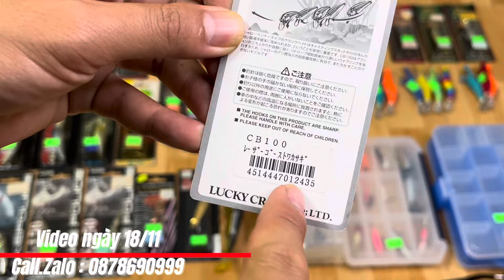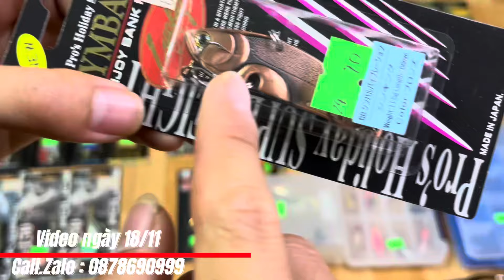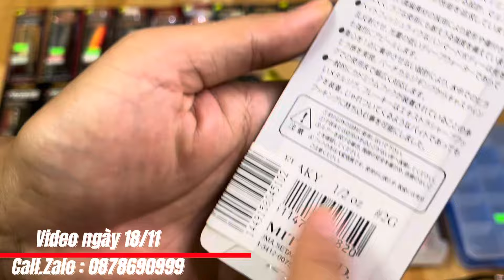Video ngày 18/11 - Mồi câu cá ( Mồi lure, Mồi jig, Mồi câu mực … )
🔰- Kênh Youtube : Đồ Câu Gia Khánh - Đồ Câu Nhật Bản

🔰 - Chuyên Bán Đồ Câu Nhật Bản
🔰 - Chuyên Bán Mồi Câu Lure Bãi Nhật Bản
🔰 -Chuyên Bán Phụ Kiện Đồ Câu Nhật Bản
🔰 -Hướng dẫn cách phân biệt khi mua bán đồ câu